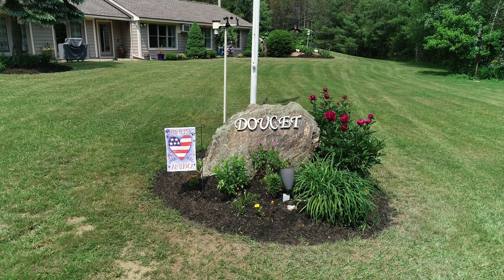Nancy's Flower Gardens. 16 June 2023.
Berwick, Maine.